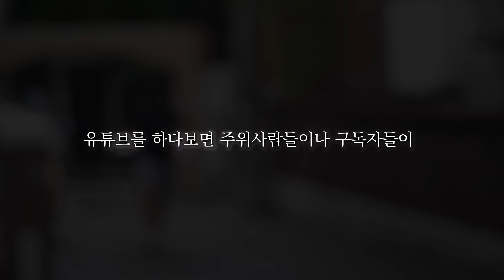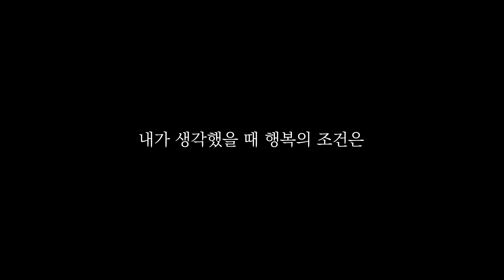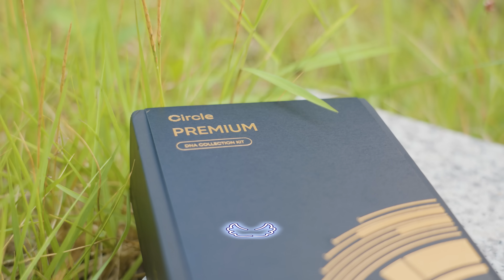타고나지 않은 내가 변화한 이유 (현실적 조언)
* 권혁의 다이어트 필살 템 - 호라산밀 69곤약밥

500개이상의 리포트를 보여주는 초 간단 유전자 검사 Circle
인스타그램 계정 태그: @circledna_kr

* 식단은 여기가 가장 저렴합니다 - 닭가슴살 최저가 미트리 *
최대 56%이상 할인 추천코드-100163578
링크타고 싸게 구매하세요! 추천인 코드  WQEI-R2  (회원가입시 입력)
*THE WEIGHT COMPANY(T.W.C) - 헬창 용품 브랜드*
[가죽 그립 & 니슬리브 & 리프팅벨트 & 가방]